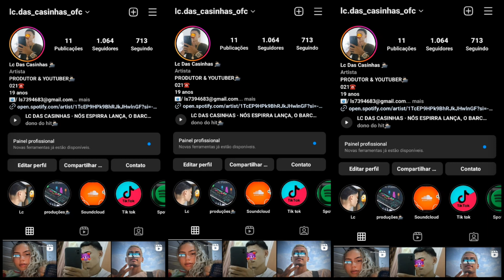QUE SE FOD4 TUDO, AMOR É MENTIRA Vs SE UMA SE FOI, OUTRAS MIL VIRÃO BEAT HU HU [ LC DAS CASINHAS ]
QUE SE FODA TUDO, AMOR É MENTIRA Vs SE UMA SE FOI, OUTRAS MIL VIRÃO BEAT HU HU

Compartilhar

                Tags (𝐢𝐠𝐧𝐨𝐫𝐞𝐦)